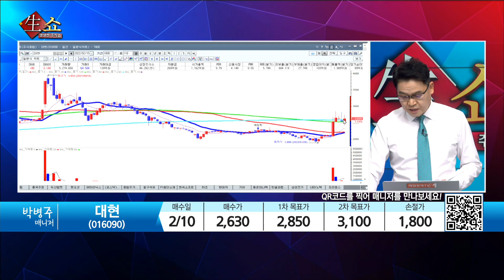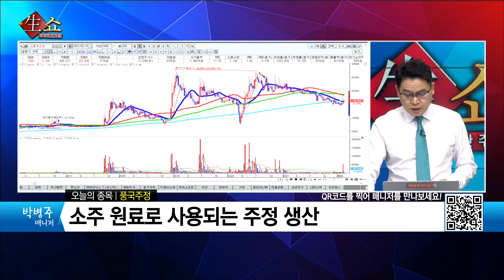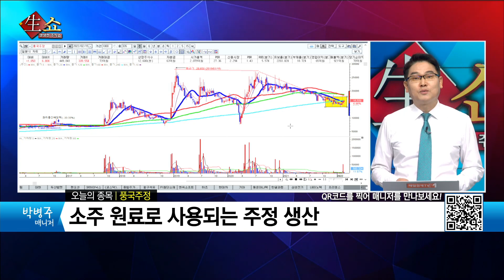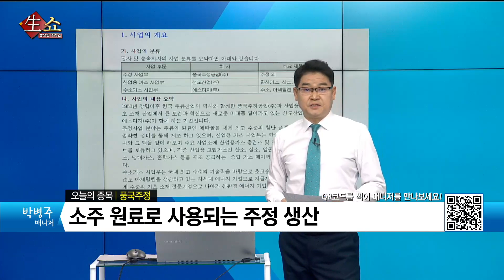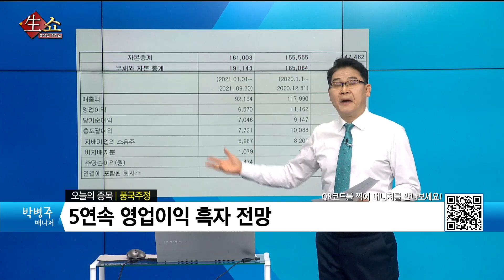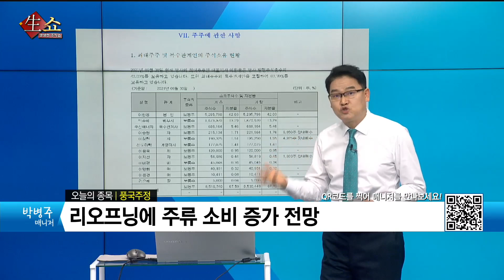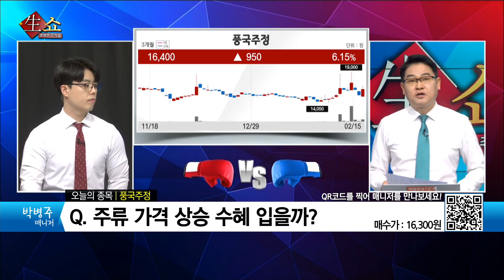[생쇼 종목추천] 소비 경기 회복 수혜주 주목하자! 풍국주정 / 생쇼 박병주 / 매일경제TV